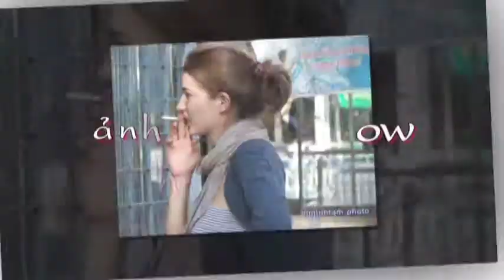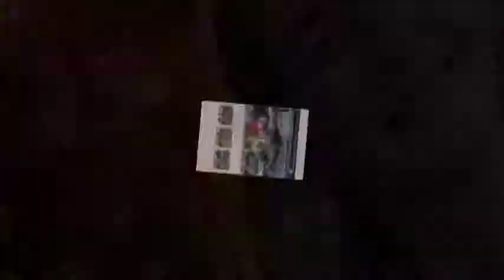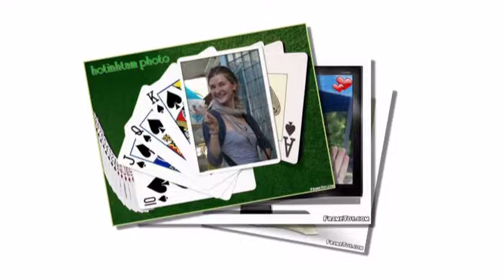Claudia Kalina nở hoa Hồ Tĩnh Tâm CDSP VinhLong